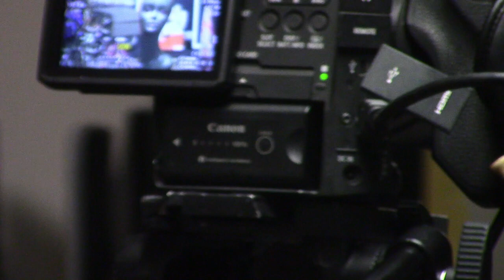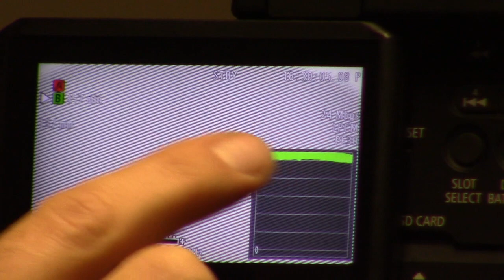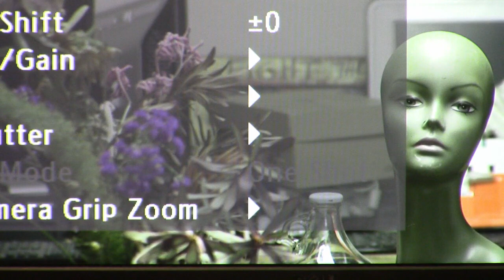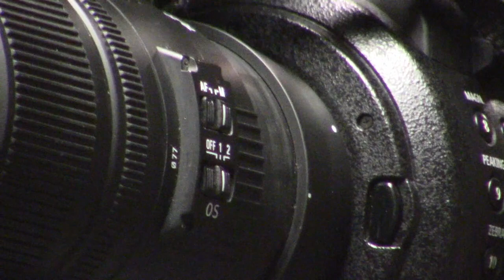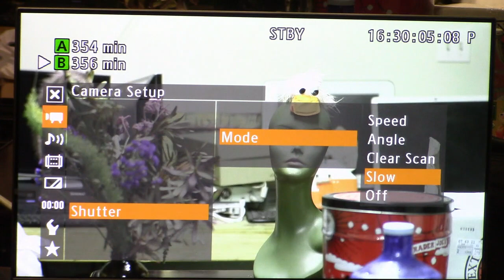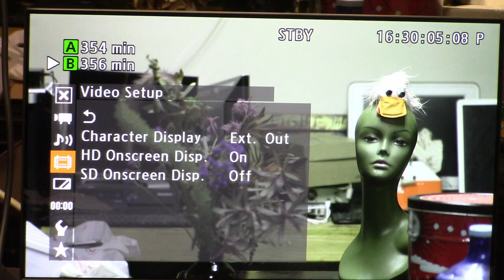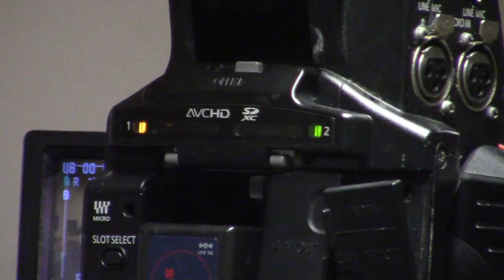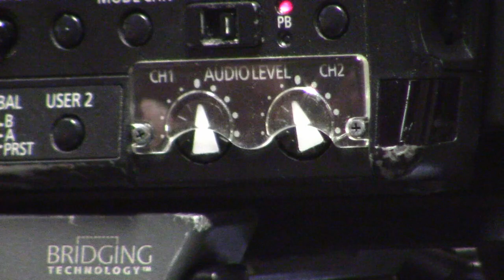Liberated Lens - Advanced Camera learn the C100 AF100 workshop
We will be diving into the details of the Canon C100 and Panasonic Af100 professional documentary video cameras.  These HD video cameras have many major cinematography features of most professional video cameras while allowing photography lenses to be mounted on the sensor for an amazing depth of field.

Learn how to use these 2 cameras that Liberated Lens has as part of their shared equipment library, plus create a documentary kit with audio, lighting and best accessories.